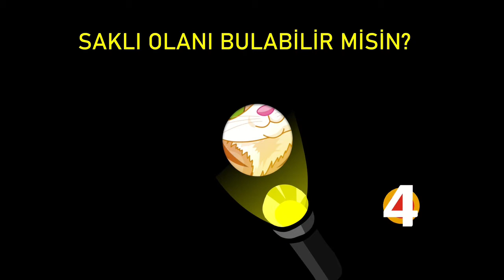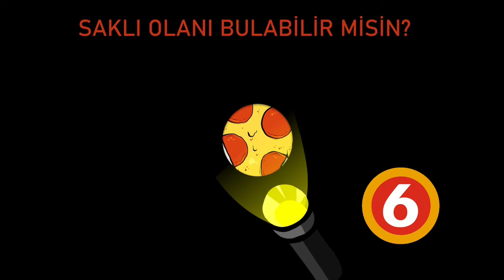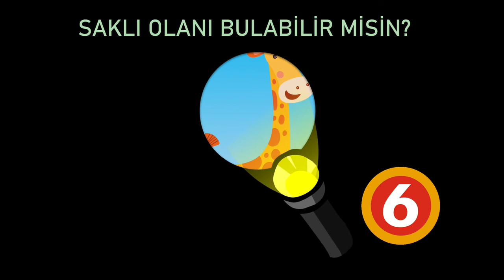Bil Bakalım Eğitici Çocuk Videosu (hayvanlar, nesneler, yiyecekler) - En Güzel Çocuk Şarkıları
Bu videomuzda saklı olan sevimli hayvanları, yiyecekleri, meyveleri, nesneleri bulmaya hazır mısın ?
Karanlıktaki gizlenen ne? Bir zürafa mı yoksa bir pizza mı ? Sen de el fenerini hazırla bizimle eğlenmeye başla.
Videoyu beğendiysen beğen tuşuna basabilirsin.